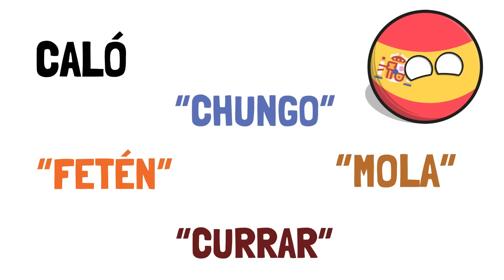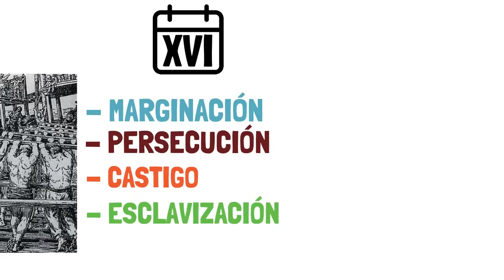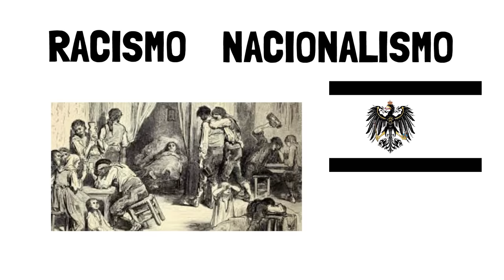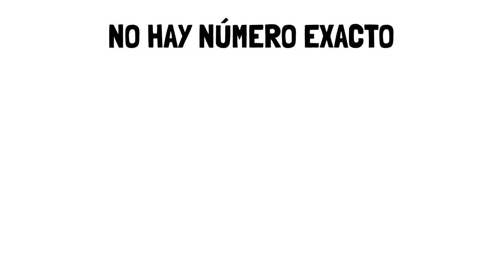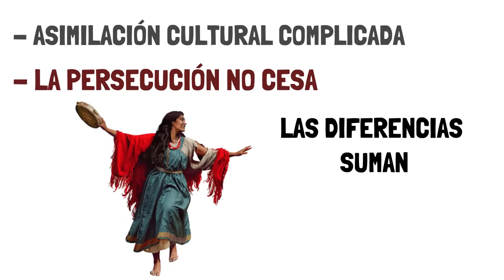✅ La HISTORIA del PUEBLO GITANO en 9 minutos | ¿De dónde vienen los gitanos?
En este vídeo os contamos el origen histórico del pueblo gitano, así como varias curiosidades respecto a la evolución de su cultura. También os hablaremos de la lamentable persecución que este pueblo ha sufrido a lo largo de la historia.